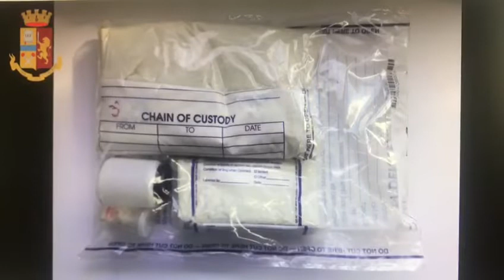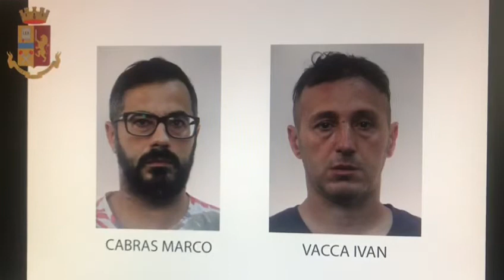Cagliari Sequestro droga